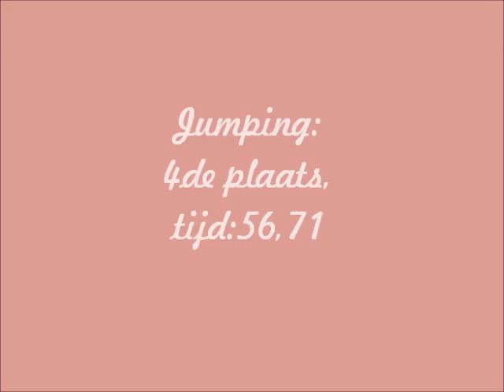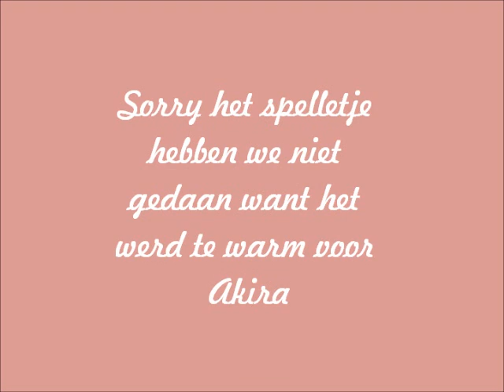KC kempen 10-09-2011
Dit was mijn 3de officieel wedstrijd, zoals altijd was ik zenuwachtig, maar dat was nergens voor nodig akira liep uitstekend..
oow jah we hebben het spelletje niet meegedaan deze was als laatste en Akira had het in de middag te warm zelfs na de juming ging hij gelijk knock out. :)

This was my 3rd official agility competation, like always i was nervous for nothing my Shiba was listing and running like no other.
We diddent go trough with the 3rd game, because i was to warm for Akira to run and jump, even after the jumping he was knock out. :
sorry the video is in dutch: 1st line: sorry for my yelling, but it motivate my dog.
2nd line : the whistle was not for me but for ring 2
3rd line: again the whistle was not for me but for ring 2.